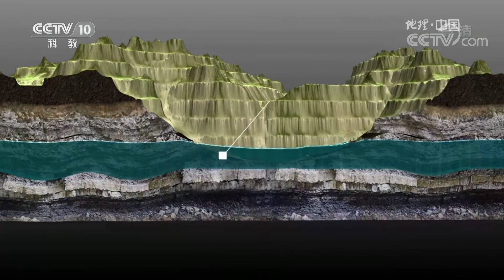《地理中国》 中国天坑探奇 3：天坑里的洞穴生命 20190630 | CCTV科教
本期节目主要内容： 它们是散落在大地之上的眼睛，千百万年来遥望着苍穹。它们是流水的杰作，是隐藏在崇山峻岭中的独特喀斯特奇景。它们星罗棋布，遍布华夏大地。它们有一个共同的名字，天坑。天坑作为一种奇特的地质奇观，以它们千姿百态、壮美瑰丽的英姿，吸引着国内外的专家和爱好者。本期栏目组继续带你了解天坑里的洞穴生命。